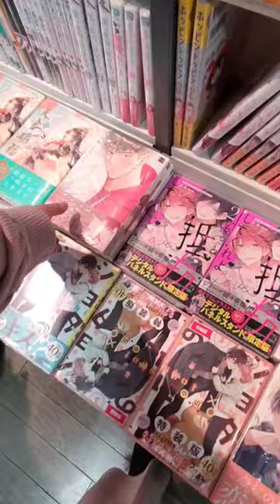【腐女子】エゴイスト観てきました【VLOG】